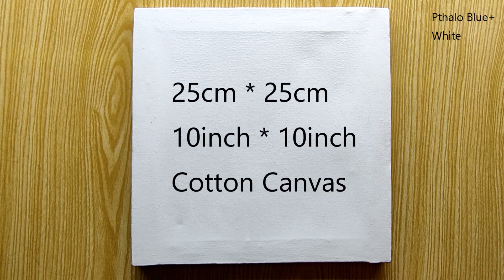fogy night acrylic painting with mountain / beautiful landscape acrylic painting / khan art /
Khan Art
If you like my videos, please click on share, or save for later. Thank you a lot!